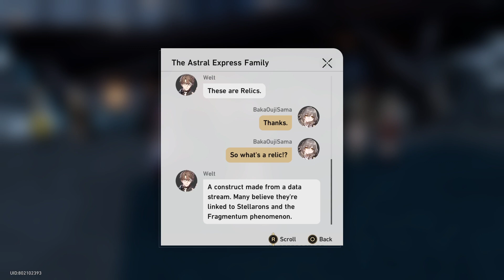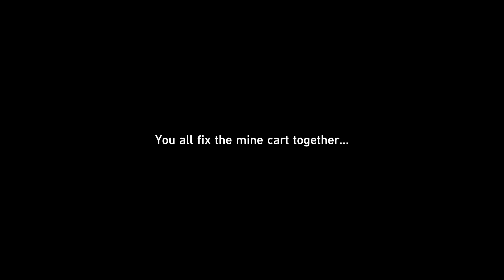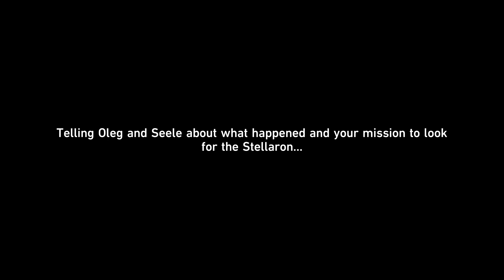Jarilo-6 | Once Fallen Into the Abyss | Story Quest Walkthrough | Honkai Star Rail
Hello Everyone!

This video shows you Jarilo-6: Once Fallen Into the Abyss | Story Quest Walkthrough | Honkai Star Rail

Honkai Star Rail is a free-to-play action role-playing game developed by miHoYo.